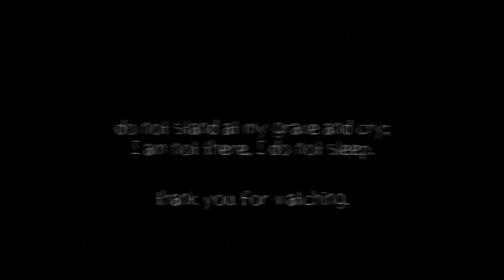☆ sound of the gunshot - robot dreams edit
HI !! sorry for being dead anyway check out this fire ass edit I made

robot dreams my beloved

apps used:
capcut

song:
sound of the gunshot - weifan chang, detention ost